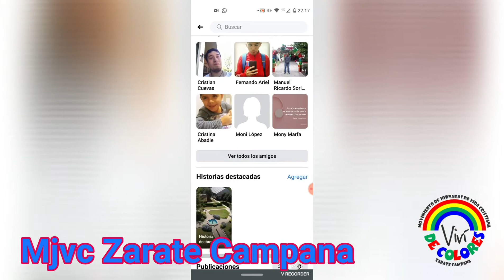Presentación de la Comisión Prensa y Difusión.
Presentación de las diferentes comisiones que trabajan para nuestro querido movimiento.